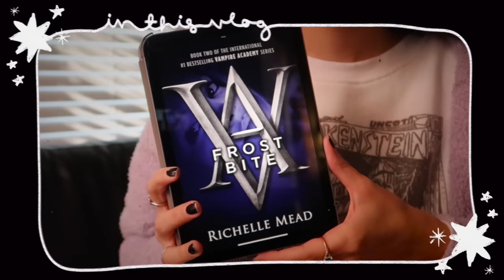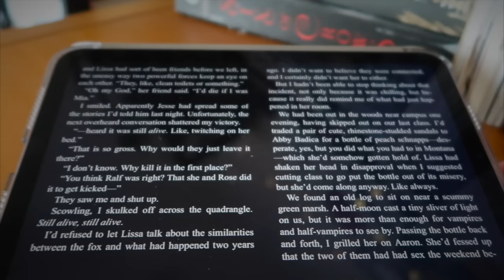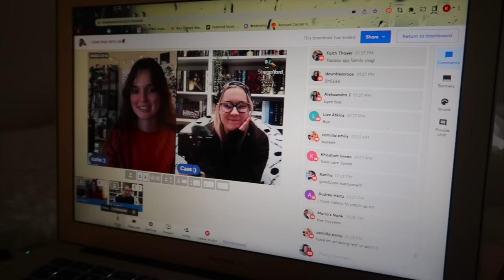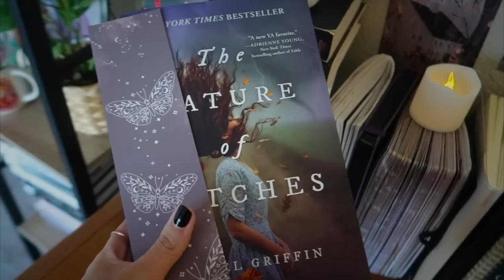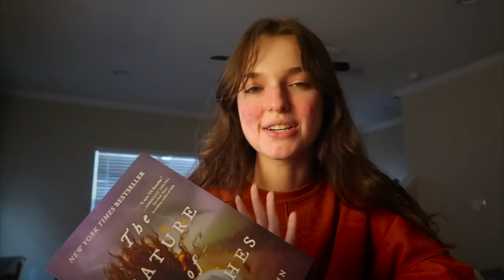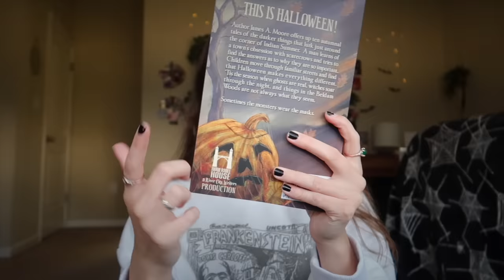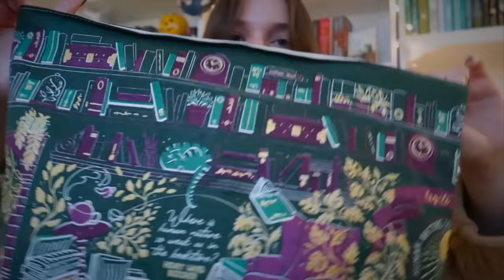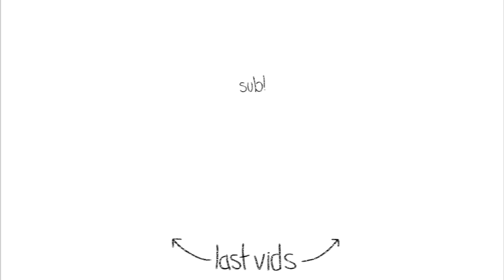READING VLOG✨🔮🌙 | finishing 3 books, starting vampire academy, and going on autumnal walks!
about me:
hello, my name is katie, i'm twenty-two, and i love talking about books on the internet! i film using my canon g7x (and sometimes a canon 6D mark ii) for filming and i use final cut pro to edit. i do hope you decide to stay a while!